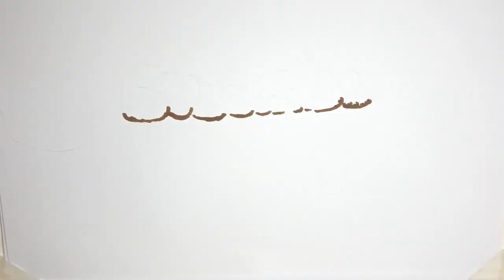Lina Sastri, grave lutto: morto il fratello per Covid. Il dolore dell’attrice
Lina Sastri, all’anagrafe Pasqualina Sastri, 67 anni, piange la morte del fratello Carmine, venuto a mancare nelle scorse ore, a 73 anni. A dare il triste annuncio è stata la stessa cantante, attraverso un post social su Facebook, in cui ha spiegato che le cause del decesso sono da attribuire al Covid “assassino”. Per commemorare il congiunto, Lina ha pubblicato una serie di foto assieme a lui che era un ristoratore conosciuto a Napoli, avendo avuto la proprietà e la gestione di uno dei locali, con cucita tradizionale partenopea, più quotati e apprezzati del capoluogo campano.  Il coronavirus “assassino lo ha vinto”, scrive Lina, in un post in cui trapela profondo affetto e infinita stima per il fratello, oltre al lancinante dolore per via della sua scomparsa. “Non può morire; è indimenticabile. Era un Re. Un gigante. Un Eroe romantico”, aggiunge la Sastri. “E creerà un ristorante in cielo. Carmine non può morire. È indimenticabile”, ha concluso. Il post è stato parecchio commentato: m ...